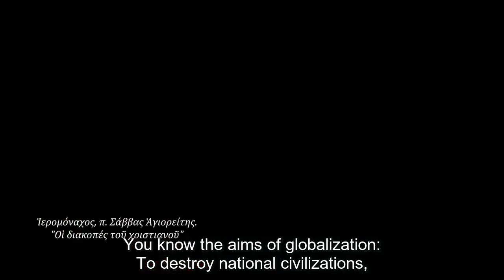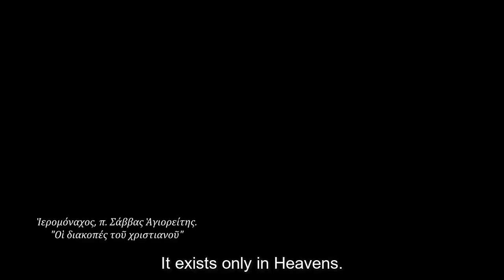F. Savvas the Athonite: "The Christian' s holidays"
Father Savvas is a hieromonk in the Monastery of Holy Trinity, Edessa, Macedonia, Greece. He has a degree in Dentistry and in Theology.